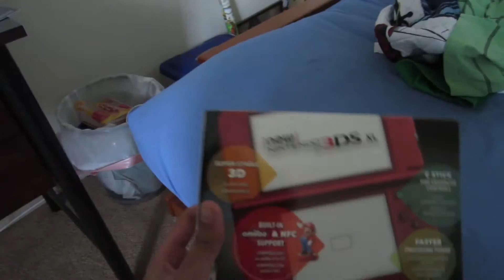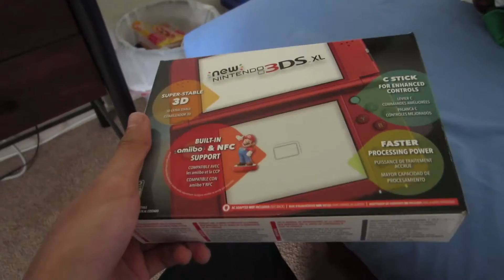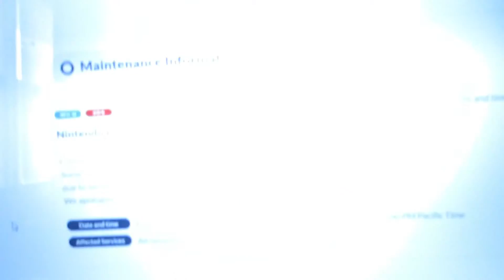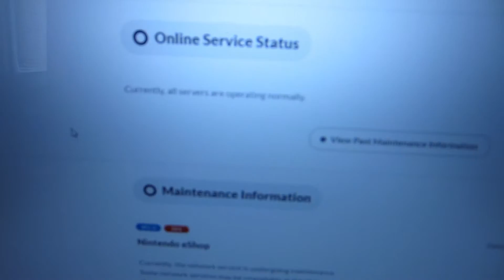I Definitely Need To Upgrade - Vlog 567 - 4/25/2016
I've had the same 3DS for 4 years. Let's change that!